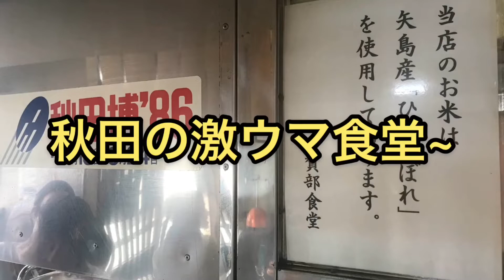KING KANSHA I Channel 第9回 KING KANSHA Iといく秋田野外フェス！！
密着取材ドキュメント❗️